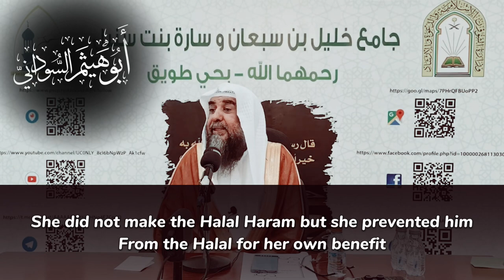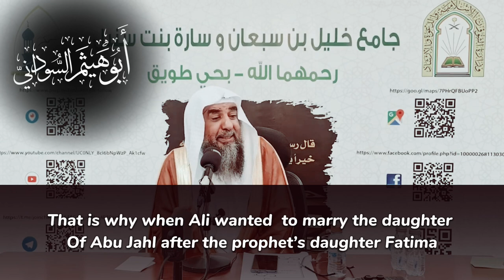Ruling On Making Not Getting A Second Wife A Condition || Sheikh Sulayman ar-Ruhayli